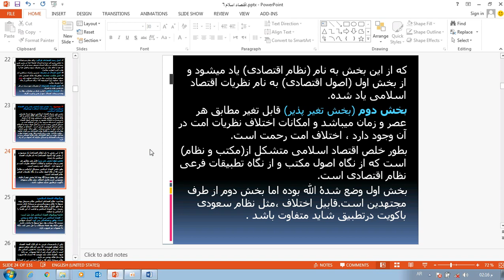اقتصاد اسلامی درس سوم بخش دوم